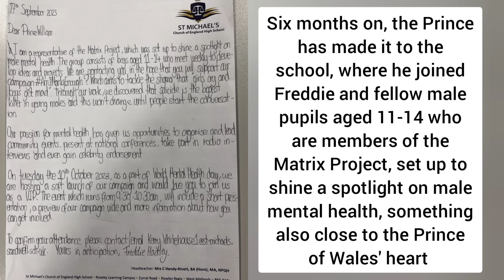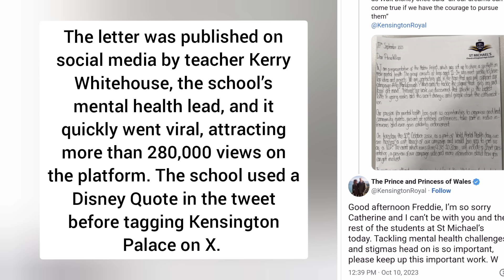Prince William pays visit to 12 year old Mental Health Campaigner, who wrote to him back in October